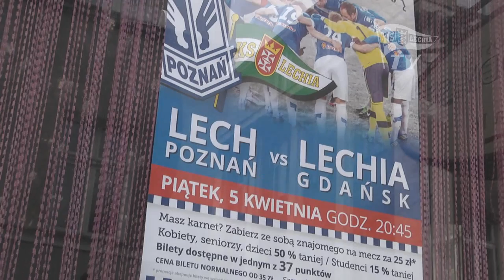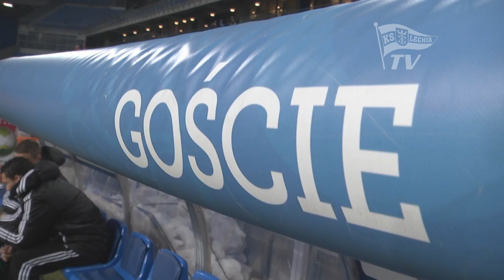Kulisy meczu Lech Poznań - Lechia Gdańsk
Kulisy meczu Lech Poznań - Lechia Gdańsk 4:2 (3:0). Poznań, 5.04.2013.